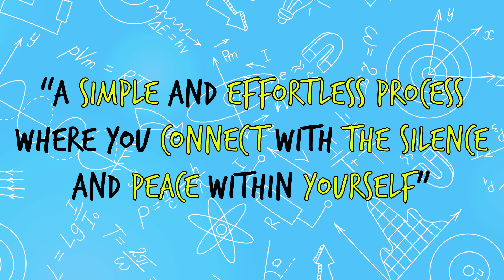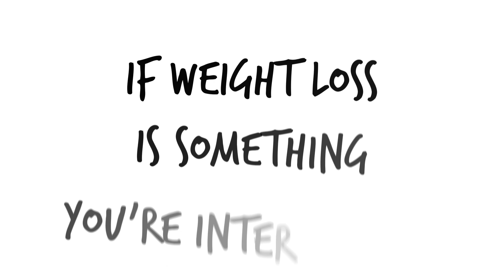5 Scientifically Proven Benefits of Meditation and How to Get Started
First, what is meditation?

The American Meditation Society describes it as “a simple and effortless process where you connect with the silence and peace within yourself”.
the benefits of meditation.

#1 Meditation Reduces Psychological Stress, Depression and Anxiety
Researchers from Johns Hopkins University looked at 47 trials with 3515 participants and found that 2-6 months of meditation programs reduced the anxiety, depression and stress of participants.

#2 Meditation Reduces Physical Pain
A study published in The Journal of Neuroscience found that meditation is better than placebo for reducing pain:
75 healthy volunteers were randomly assigned 4 days of either: (1) mindfulness meditation, (2) placebo conditioning, (3) sham mindfulness meditation, or (4) book-listening control intervention.
The researchers “inflicted” pain on the volunteers in the form of thermal stimuli. Although all 4 groups experienced pain reduction, the group that underwent mindfulness meditation experienced significantly reduced pain intensity.

#3 Meditation Can Slow Alzheimer’s Disease
A new study published in the Journal of Alzheimer’s Disease randomly selected 60 older adults with subjective cognitive decline to beginner meditation for three months.
At 3 months, meditation significantly enhanced both subjective memory function and objective cognitive performance.

#4 Meditation Improves Working Memory
This has been shown in a study of 198 middle school children, who were randomly assigned either mindfulness meditation, hatha yoga, or were a control group.
A special computer program assessed the participants’ working memory before and after the intervention, and showed that the mindfulness meditation group had significantly greater improvement in working memory compared to the other groups.

#5 Meditation Boosts Immune System
A review of 20 randomized controlled trials examined the effect of mindfulness meditation on different biomarkers of the immune system that affect inflammation, immunity, and biological cell aging.
The researchers found that meditation was associated with decreased levels of proinflammatory proteins, increased immune cell count and increased activity of the enzyme telomerase, which is an enzyme that helps slow or reverse cell aging.

#6 Meditation Lowers Blood Pressure
A Scientific Statement From the American Heart Association declares that based on the available evidence from the published literature, Transcendental Meditation technique lowers blood pressure and may be considered in clinical practice for the prevention and treatment of high blood pressure.

Ok, let’s go through some common questions you may have about meditation:

#1. I’m an atheist and/or not spiritual, can I still meditate?
Anyone can meditate. Meditation is not about religion or spirituality. It’s a technique or practice of training the mind, where you focus on a single thought, image, object, or feeling.

#2. How can I make the time to meditate in my busy schedule?
Meditation can be practiced anywhere and anytime.
You can meditate for 2 minutes a day if that’s all the time you have. No particular posture is required, as long as you’re comfortable.

#3. How often do I need to meditate?
The secret to gaining the benefits is to practice it regularly. You would need to meditate everyday in order to get into the habit and rip the benefits. But remember, all you need to start with is few minutes a day.

#4. How do I start?
Either find a local teacher in your area or Download an app like Calm or Headspace to your phone.

And rumor has it for every new subscriber we get, a group of baby marmots are born.

If weight loss is something you’re interested in, you can also check out our online eCourse The Science of Fast Weight Loss.

You can also see the results from some of our past clients on that page and people we have worked with personally.

Links will be in the description and on this screen.

Cheers!